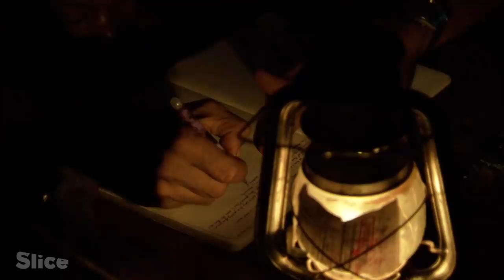The Baaka Pygmies | SLICE | Full documentary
👆 ENGLISH SUBTITLES & TRANSLATIONS ARE AVAILABLE 👆

The Baaka Pygmies live in the forest, hidden under the cover of leaves. They hunt using nets and gather wild honey at dizzying heights. No one knows the great African equatorial rainforest better than they do.

They sing polyphonic songs with an unique musical texture that has fascinated the greatest musicians. These songs express their beliefs in the spirits of the forest. By singing, the pygmies transmit to their children an extraordinary life lesson.

Louis Sarno, an American ethnomusicologist, embarks us in the melodies and rhythms of the Central African Baaka, with whom he lives with for over twenty years.

Documentary: “The Baaka Opera” from the collection “Living Cultures”
Direction: Jean Queyrat
Production: ZED & TF1 Group